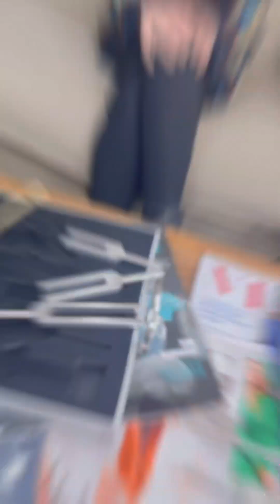JUDITH EN LA CARA DETRÁS DE LA MARCA